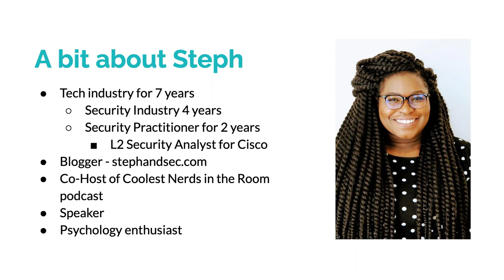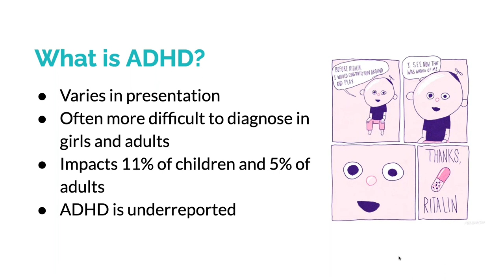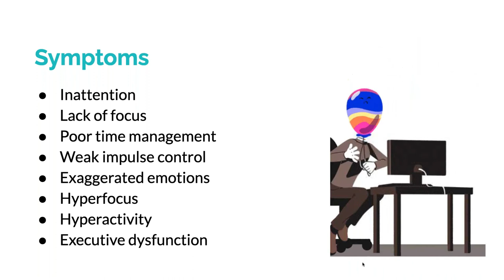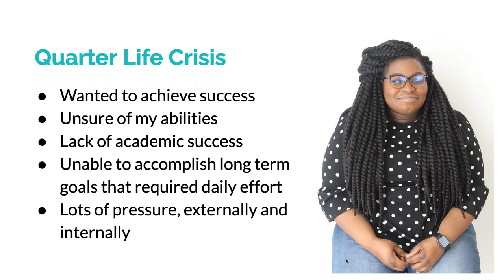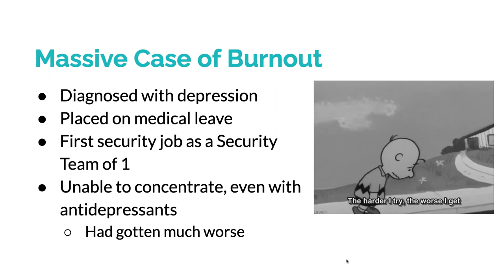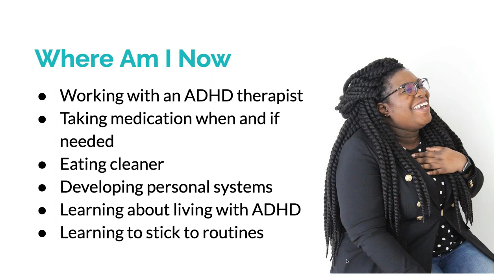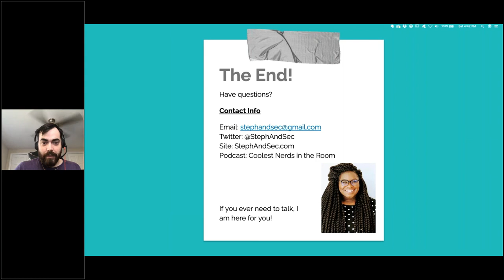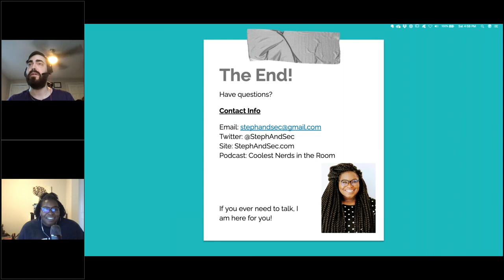Stephanie Ihezukwu - My Journey Through Tech with ADHD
For her day job, Stephanie (@StephandSec) serves as a level 2 cloud security operations analyst for Duo. Outside of work, however, InfoSteph has filled her life with all kinds of cool activities. She served as a Lead for WISP DEFCON 2019. She is on the SANS Summit Steering Committee for 2020. She speaks at conferences and virtual events on both soft skills and hard skill related subjects. She co-hosts a "happy hour" inspired podcast called Coolest Nerds in the Room, where conversations surrounding the lives of tech people are nurtured. She attends school full time, hoping to obtain her Bachelor's by the end of the fall. She had the honor of being a delegate for Security Field Day 2 and Tech Field Day 20. She writes blog posts on her website, StephAndSec.com, which is also her side business. She released a course for LinkedIn Learning on Social Engineering and Security Awareness. Stephanie recognizes those that inspired her or helped her get to where she is today and hopes that everything she does moving forward does the same for others. Visit her online at StephAndSec.com. Her podcast is also available everywhere.